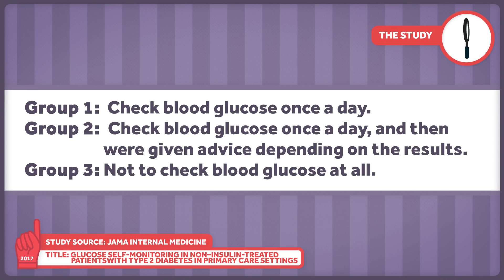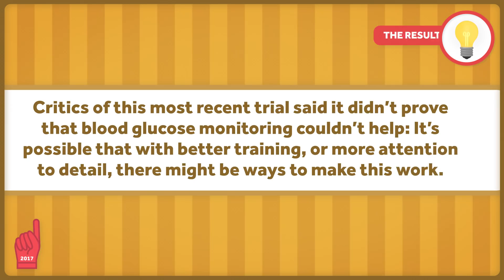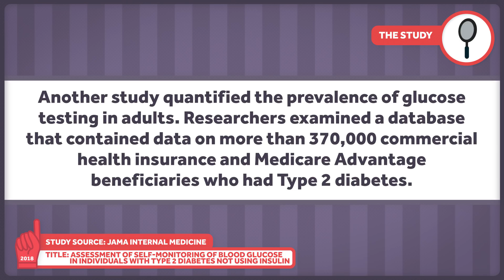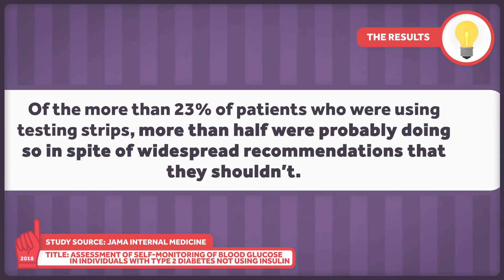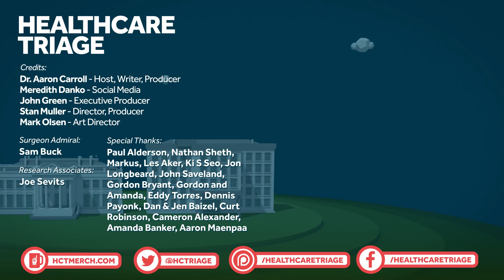Type 2 Diabetes and Daily Blood Sugar Monitoring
Research is telling us that those with Type 2 diabetes don't need to be testing for blood glucose levels at home and that doing so is a waste of money and a strain on the health care system.

Healthcare Triage Links:
2.
3.
4. Aaron's book "The Bad Food Bible: How and Why to Eat Sinfully" is available wherever books are sold, such as Amazon